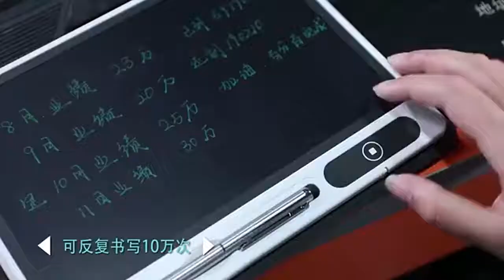드로잉보드 야광펜 야광보드 드로잉 태블릿 보드 성인용 그림그리기 그림판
카카오톡채널 '직구전문 크리스'로 문의주시면
원하시는 제품을 바로 찾아드리겠습니다. 감사합니다.